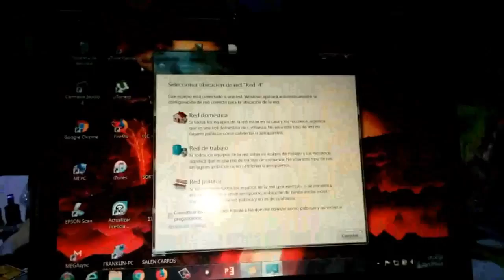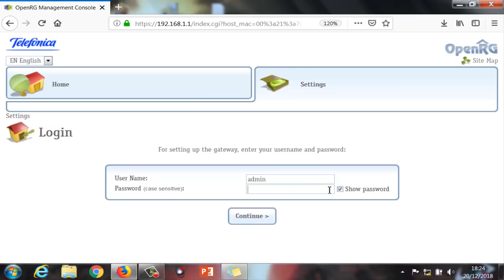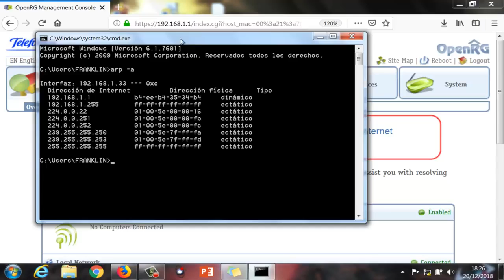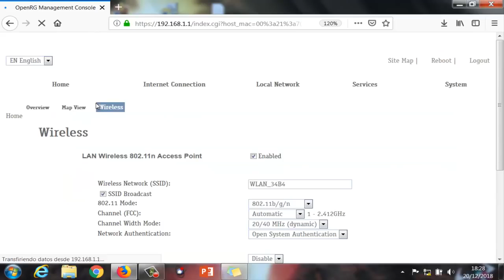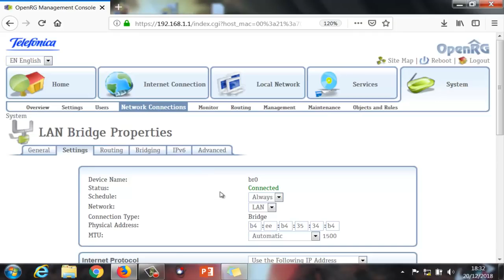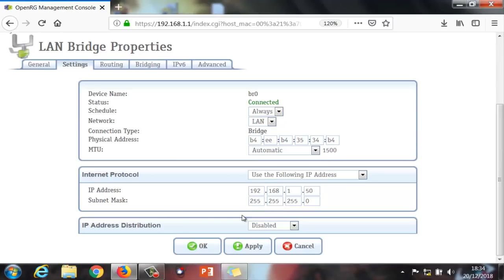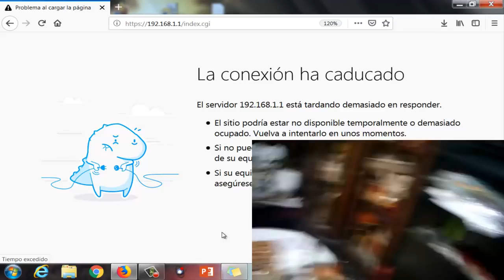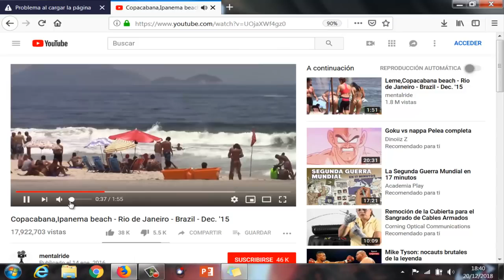HFC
Configurar de vaja marco polo